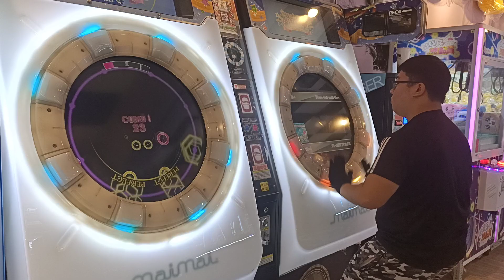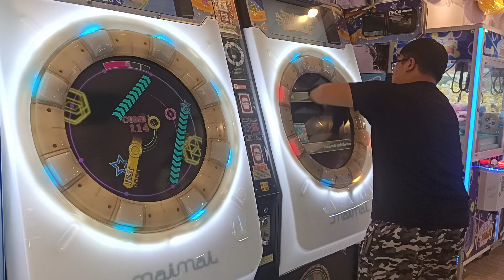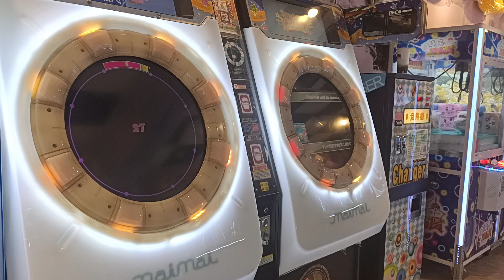【念力打機】看旁邊的螢幕打Our Wrenally究竟可以打多高??!!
有時候想說自己有打到背起來一點 但還是打錯 笑死
而且還踩水溝 不過最後還有S真的是蠻意外的w
2021/1/1 PM:5:04 逢甲放空天堂(爛點)
☞Player:Beast914☜
(舞將努力中)